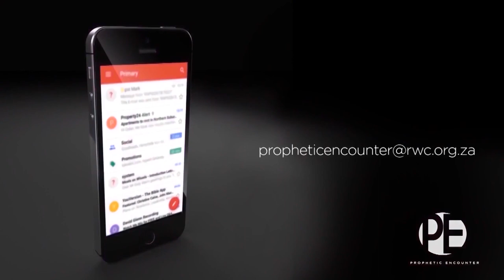The Authority in the Name of Jesus